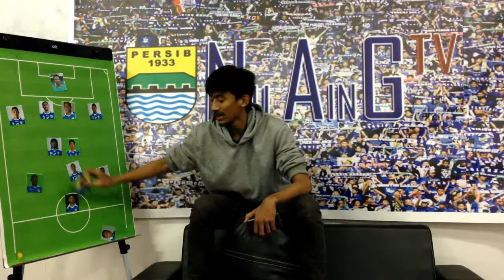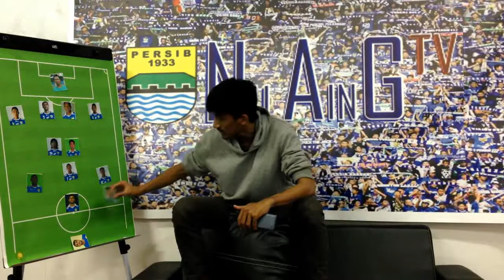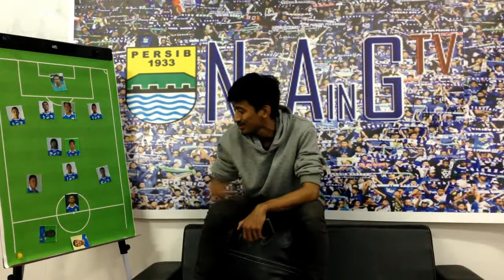Persiba vs Persib - Review Pertandingan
Review pertandingan tandang lawan Persiba sabtu kemaren dan Man of the Match di pertandingan etu dari Nu Aing TV.